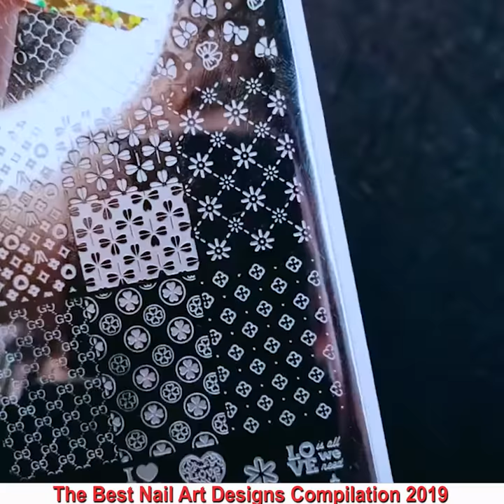Beautiful Nails 2019 💄😱 The Best Nail Art Designs Compilation #20